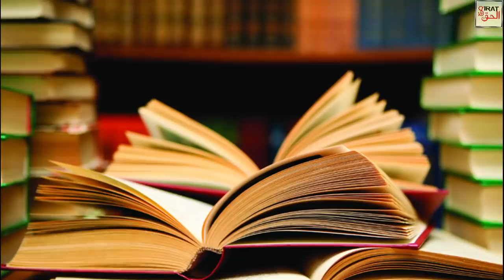Scientists Research at Sea || Quran Phir Scha Sabit Ho Giya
About this Video:
Scientists Research